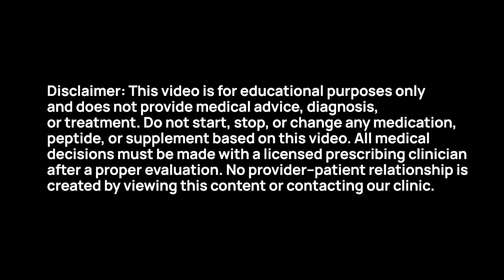Is 5-Amino-1MQ A Steroid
In this video, we break down the question: Is 5-Amino-1MQ a steroid? We explore why it’s often grouped with steroids, what 5-Amino-1MQ actually is, and the kinds of questions and interest surrounding it. You’ll also hear why I create these videos and get a clear, easy-to-follow overview to help you separate common assumptions from what’s actually being discussed.

Regan Archibald

00:00 Intro & Summary
01:02 Why I Make These Videos
03:14 Why They Lump It In With Steroids
05:46 What Is 5-Amino-1MQ
08:10 Benefits Of 5-Amino-1MQ

The Ageless Future Operating System is designed to help you look, feel, and perform your best at any age. There are four essential quadrants that create your personalized path to vibrant health.